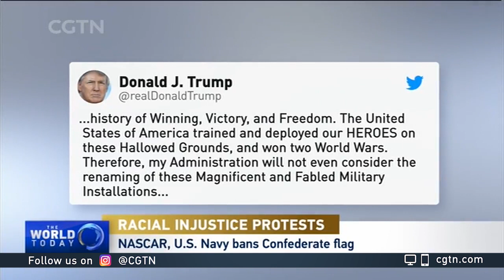Jefferson Davis statue removed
Jefferson Davis statue has recently been removed in Richmond, Virgin following George Floyd’s death. He was the President of the Confederate states that broke away from the union to fight a civil war to defend slavery.